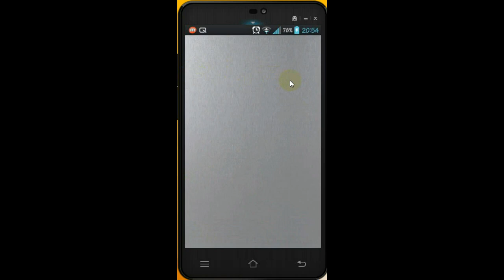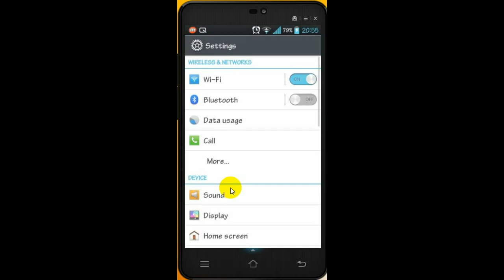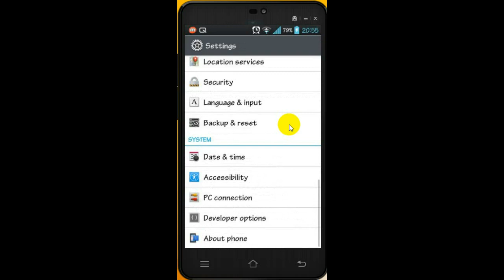Как определить Device ID на Android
Когда нужно определить ID смартфона или планшета, возникает много вопросов. Дело в том, что в сведениях об устройстве эта информация не отображается. Иногда происходит путаница между такими понятиями, как ID и IMEI. Из этого видео вы узнаете, как определить Device ID на Android. Мы покажем несколько способов, как узнать Device ID Android и IMEI.